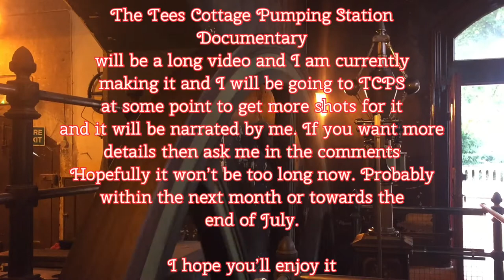Tees Cottage Pumping Station The Documentary - Details and when it will be made